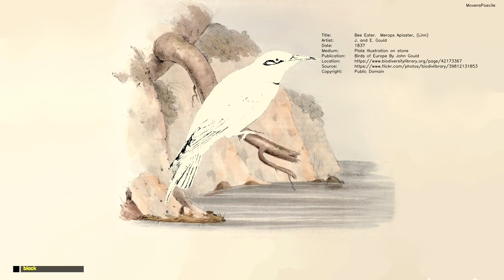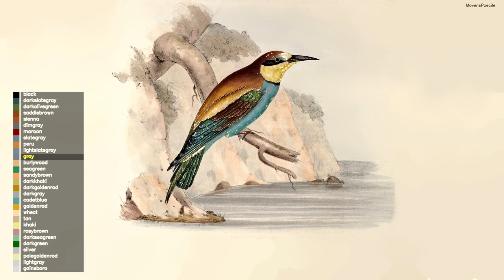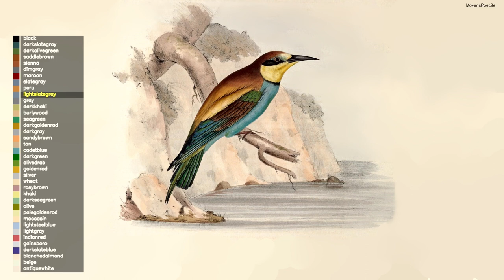Colors of a Bee Eater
Text is from The Birds of Europe (1837) by Elizabeth Gould, John Gould, and Edward Lear.

The drawing is a computer-made copy from the above mentioned article made by in-house software. Approximate colors used are provided along with an approximate color palette.

Voice is text-to-speech, OneNote.

Audio credit: She No Dull Beat by Nana Kwabena